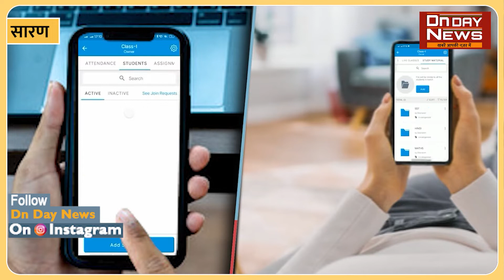परसा में शॉपिंग मॉल खुलने से होगी तरक्की शॉपिंग मॉल खोलने से ग्राहकों को सहूलियत होगी